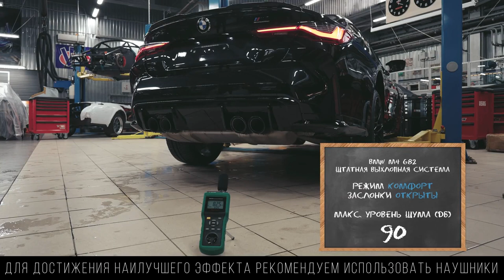G82 M4 Competition Stock vs Fi EXHAUST Sound Check in Comfort and Sport Plus X GoshaTurboTech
BMW M4 Competition G82 xDrive fitted with Fi EXHAUST valvetronic performance catback with quad carbon fiber tips and Deikin catless downpipes.

Thanks to automotive customization shop @GoshaTurboTech and car owner @nom4oney (IG).

00:00-03:07 Install
03:07-03:28 OEM Comfort (Valves ON) - 90dB
03:28-03:33 OEM Sport+ (Valves ON) -93dB
03:33-03:45 Fi+D Comfort (Valves ON) -97dB
03:45-04:05 Fi+D Sport+ (Valves ON) -125dB